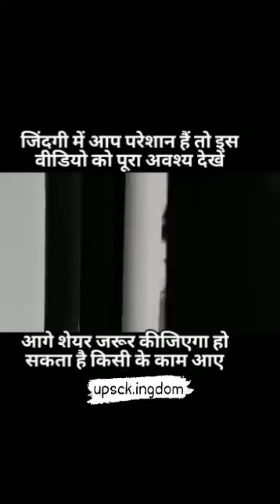Bure samay ke bad achcha samay jarur aata hai.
jindagi mein bure samay ke bad ek achcha samay jarur aata hai to kabhi jindagi mein kuchh bhi purana soche. life ke sabhi problems ko pesh Karen. think about your family.